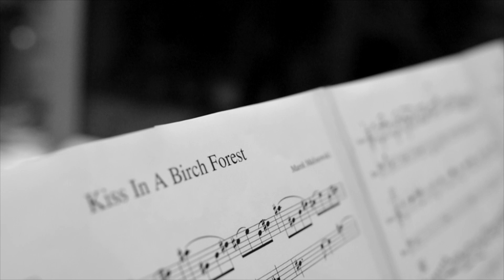Scratching Fork II - Promo Teaser FSR03/2024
On a perfectly smooth surface of silence, three hurled stones create their patterns of waves. The lines intersect, unite, cancel out, or reinforce each other. Sometimes, they form together a harmonious pattern. At other times, they express the beauty of chaos and entropy. But they always remain in relation to each other - no movement goes unanswered. No energy escapes into nothingness.

These three stones are Scratching Fork. Three musicians with different characters, histories, and registers. Marek Malinowski's guitar and compositions resonate with the full spectrum of harmonies and dissonances, acoustic variations, and powerful riffs. To these sounds, Wojtek Zadrużyński adds rhythmic play and tonal colours on the drums. Robert Rychlicki's double bass provides the complement and foundation for those musical journeys.

Their music, recorded on their second album, is a series of raw sonic journeys through the realms of jazz, rock, and free music. Consistently avoiding staying in one genre for too long, Scratching Fork communicates its emotions, energy, and sensitivity to the listener. They hope that in the expanding circles of waves created by their sounds, listeners can immerse themselves for a few moments longer.

Marek Malinowski - guitar
Robert Rychlicki-Gąsowski - double bass, bass guitar
Wojciech Zadrużyński - drums